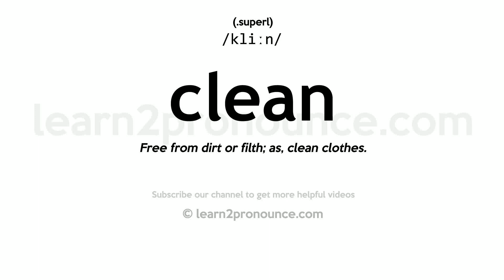Pronunciation of Clean | Definition of Clean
Clean pronunciation | How to pronounce Clean in English?
/kliːn/
Meaning of Clean | What is Clean?
(1) (verb) make clean by removing dirt, filth, or unwanted substances from; (2) (adjective) free of restrictions or qualifications; (3) (adjective) free from clumsiness; precisely or deftly executed; (4) (adjective) (of a manuscript) having few alterations or corrections; (5) (verb) clean one`s body or parts thereof, as by washing; (6) (adjective) not spreading pollution or contamination; especially radioactive contamination; (7) (adverb) completely; used as intensifiers; (8) (adjective) exhibiting or calling for sportsmanship or fair play; (9) (verb) remove unwanted substances from, such as feathers or pits; (10) (noun) a weightlift in which the barbell is lifted to shoulder height and then jerked overhead; (11) (adjective) (of behavior or especially language) free from objectionable elements; fit for all observers; (12) (adjective) (of a surface) not written or printed on; (13) (adjective) morally pure; (14) (adjective) free from impurities; (15) (adjective) (of sound or color) free from anything that dulls or dims; (16) (verb) remove unwanted substances from; (17) (verb) clean and tidy up the house; (18) (adjective) free from sepsis or infection; (19) (verb) remove all contents or possession from, or empty completely; (20) (adverb) in conformity with the rules or laws and without fraud or cheating; (21) (verb) be cleanable; (22) (verb) deprive wholly of money in a gambling game, robbery, etc.; (23) (adjective) free from dirt or impurities; or having clean habits; (24) (adjective) free of drugs; (25) (adjective) not carrying concealed weapons; (26) (adjective) (of a record) having no marks of discredit or offense; (27) (verb) remove shells or husks from; (28) (verb) remove while making clean; (29) (adjective) ritually clean or pure; (30) (adjective) thorough and without qualification; (31) (adjective) without difficulties or problems;
What is Clean | Clean meaning and definition?